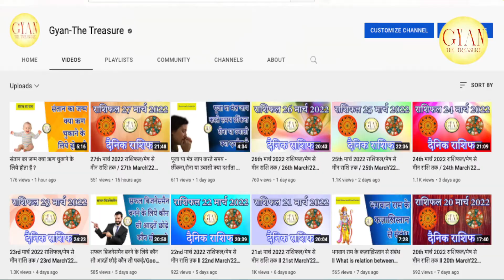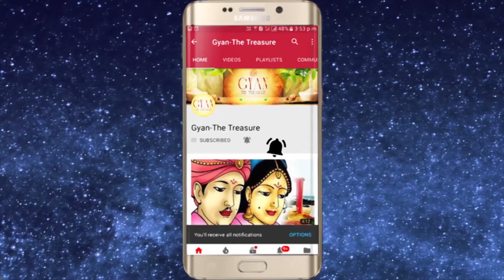Definatation of Law of Karma ? कर्म का प्राकृतिक नियम क्या है